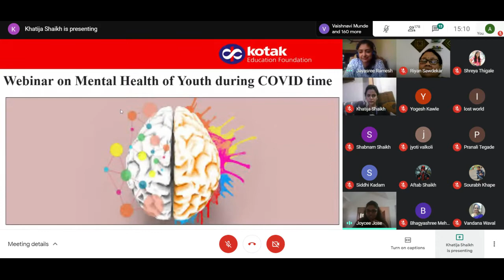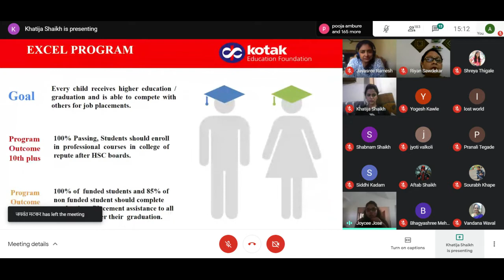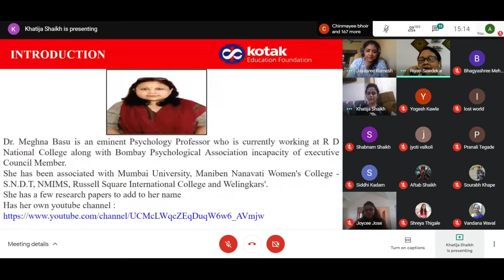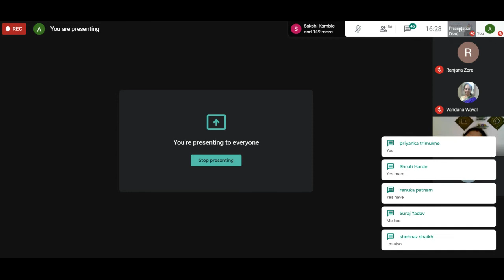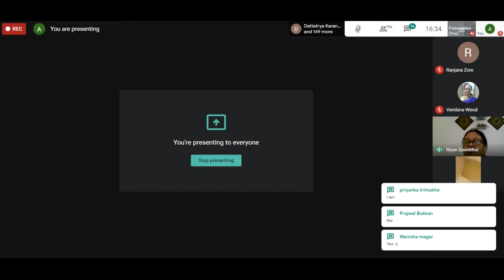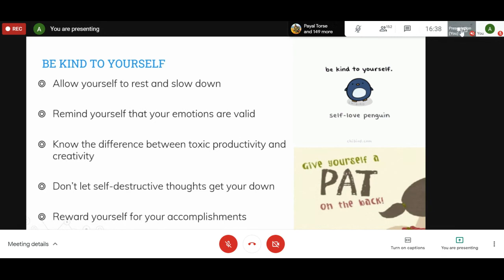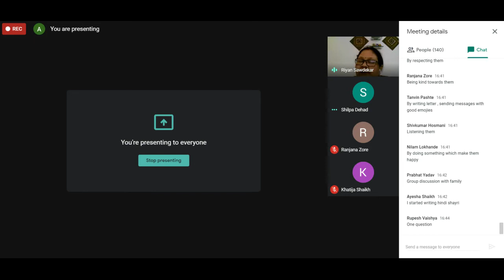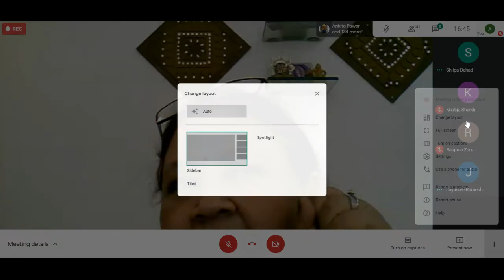Mental Health of Youth in COVID-19- Kotak Education Foundation- Dr. Meghna Basu Thakur.